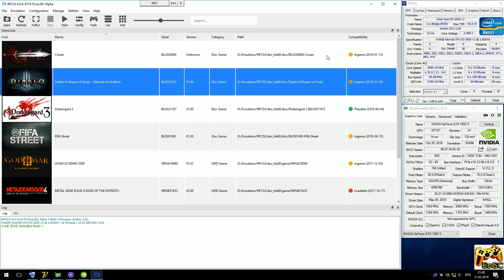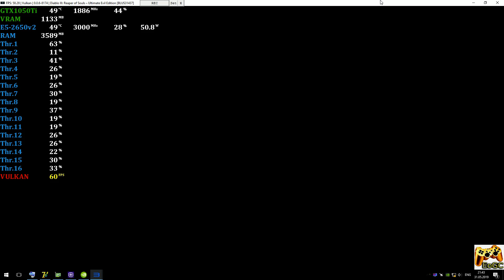RPCS3 0.0.6 [PS3 Emulator] - Diablo III: Reaper of Souls [Gameplay] Xeon E5-2650v2 #2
Help
Media
PC-Specs
CPU: Intel Xeon E5-2650v2 @ 3.0 GHz (MB X79 Deluxe 6.11),
CPU Cooler: ZALMAN CNPS10X Optima @ 1300rpm
RAM: 4x4GB DDR3-1600 MHz (Samsung Ecc Reg \ HCF8),
GPU: Nvidia GTX 1050Ti 4GB (MSI GamingX),
Game
Diablo III: Reaper of Souls - Ultimate Evil Edition / Diablo 3 RoS (PS3)
200% Scale resolution (1440p)
Explain
Realtime Footage
Recording: ShadowPlay
Monitoring: MSI Afterburner + RTSS
PS
В целом неплохо, но есть некоторые проблемы со звуком.
Ждем обновлений :)